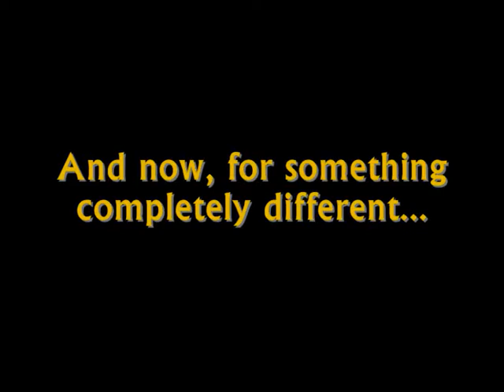Blackpool Tramway: August Bank Holiday Heritage Tram Action (26/08/2013)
On the August Bank Holiday weekend of Saturday 24th, Sunday 25th and Monday 26th August 2013, Blackpool Tramway held it's final weekend of daytime heritage tram operations before the illuminations period. The three days, blessed with glorious late Summer sunshine, saw a wide variety of heritage vehicles making journeys between Pleasure Beach and Fleetwood.

Monday 26th August 2013 was no exception. In this video, we see Standard 147, ex Bolton Corporation 66, Boats 602 and 604 George Formby OBE (the former looking smart in her new red and white livery, following her re-activation 24 hours previously), and open-top Balloon 706 Princess Alice.

With thanks to Rob Bray (alias 37057viking) for the company in the afternoon, and to all who came out to support the service once again!